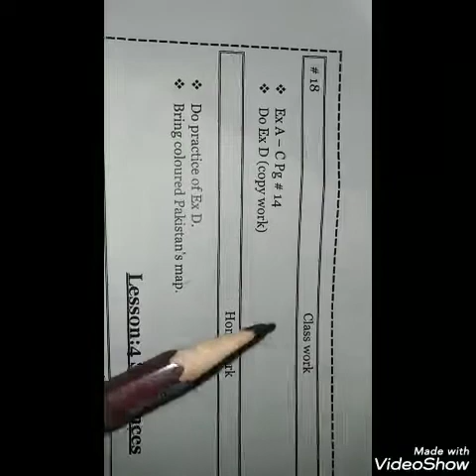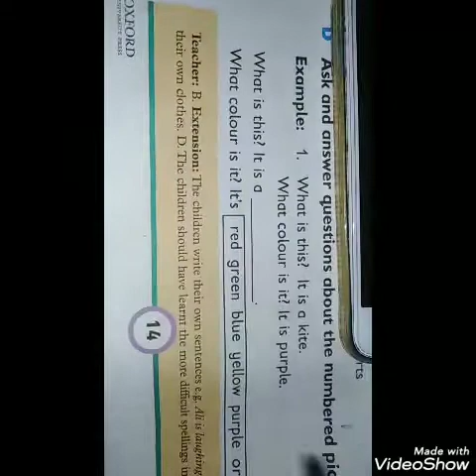Grade 3rd English day 24 (#18)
English day 24 (#18)
Do Ex D in copy.. And bring color pakistan map
Video link